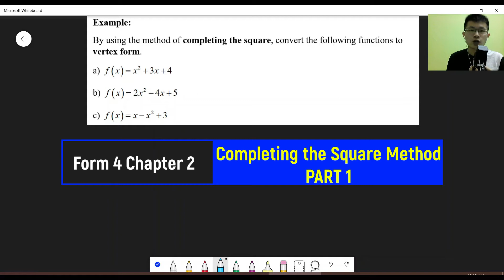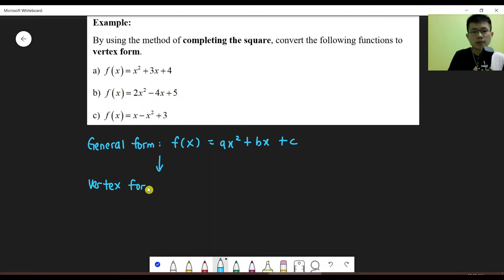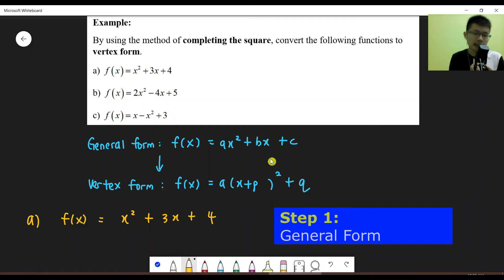Completing the Square | Part 1 | Form 4 Add Maths KSSM Chapter 2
In this video, we are going to learn how to write the proper steps of the completing the square method.

Every step is explained clearly and reminders will pop out in some parts of the video.
By watching this video, you will find that the completing the square method is actually very easy.

If you have finished the video, you may use the following link to download the exercise for this video.

Please don't hesitate to leave your questions or comments below. I will try my best to help you!